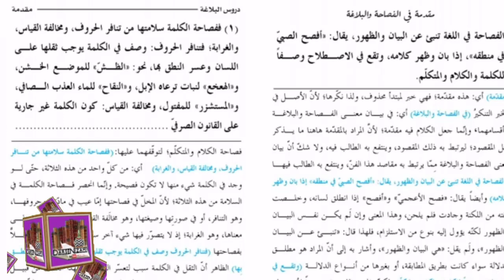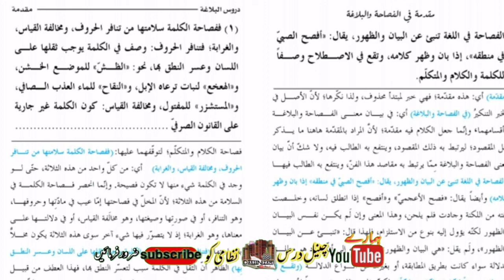Darse Nizami Drous UL Balagha Ilm e Balaghat page 14 دروس البلاغہ/سبق علم البلاغت مکتبۃ المدینہ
۔۔۔🩸 درس نظامی یوٹیوب چینل 🩸۔۔۔

ہمارے چینل کا ایک اور سلسلہ بنام مشکل نحوی ترکیبیں۔ جو کہ یوٹیوب پر پہلی بار اس طرح سے اس طرح کا کام کیا گیا ہے۔  اس میں کیا ہے؟ جانئیے ۔!
حصہ اول پیش خدمت ہے۔ ۔ ۔ ۔

اگر عبارۃ میں اسطرح کے مشکل جملے / الفاظ / کلمہ مفردہ  آجائیں تو نحوی ترکیب کون کون سی کی جا سکتی ہیں ۔۔۔۔